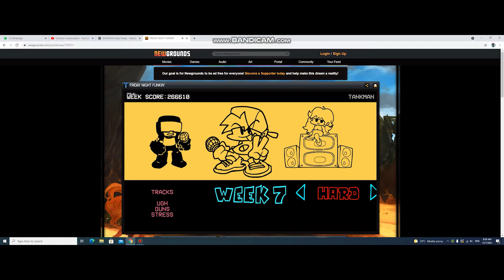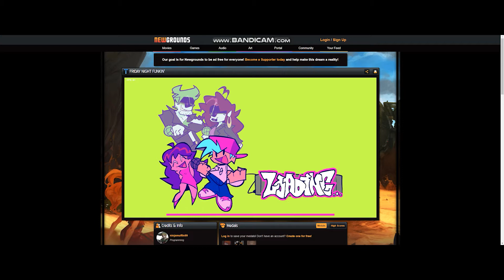friday night funkin week 7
week 7